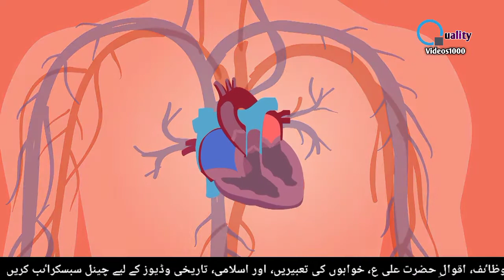Khwab Mein Bimar Dekhna l Khwab Mein Bimari Dekhna Ki Tabeer l Sapne Mein Bimar Admi Dekhna l Fever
About This Video👇

Viewers, in this video you will see the sick in dreams and know the true and comprehensive interpretation of all dreams related to the disease.

Voice, Concept, Research & Produced by:
(Aurangzeb)

Ya Qawiyyu Kamzoor Demagh ka Wazifa

Ise Tarha ki Ache Ache Videos ke liye Hamari videos ko dekhte rahen.

Keep Supporting💞